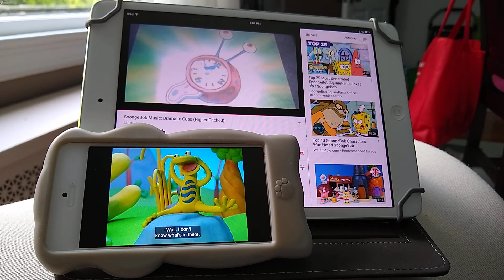SpongeBob SquarePants Dramatic Cue (h) (high pitched)